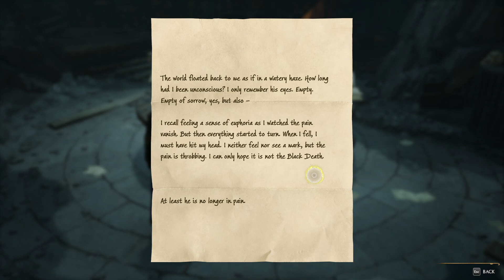I Don't Know About Sebastian Now.. l Hogwarts Legacy Main Quest Reaction - Part 18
Hi guys!
No more livestreams, from now on you will see videos that have been recorded and not livestreamed.
This video serie will be focused on the main quest of Hogwarts Legacy.

About Mickey:
Age: 22
Country: Sweden
Pronoun: She/Her
Sexuality: Bi-curious
Relationship Status: In a relationship

📹VLOGS ETC.

🎮 LET'S PLAY'S 🎮